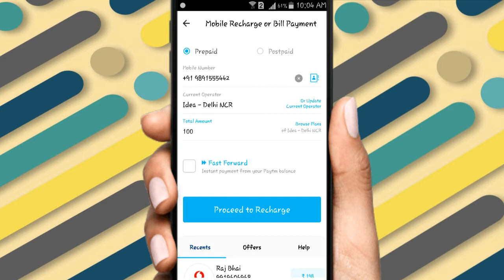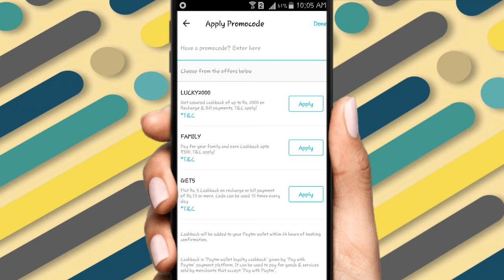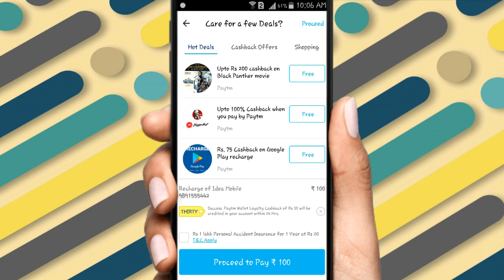Earn Unlimited Paytm Cash With This Secret Application || Not On Play Store